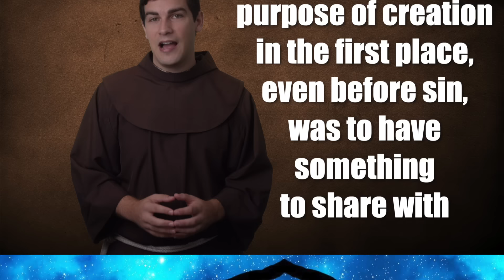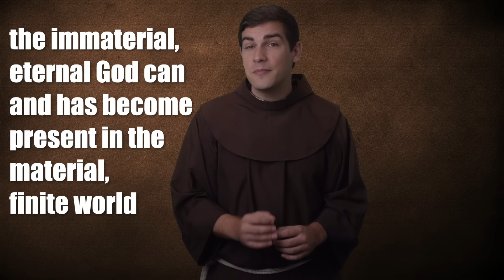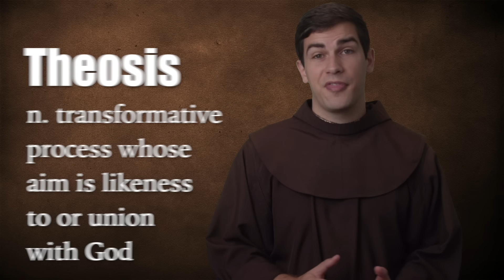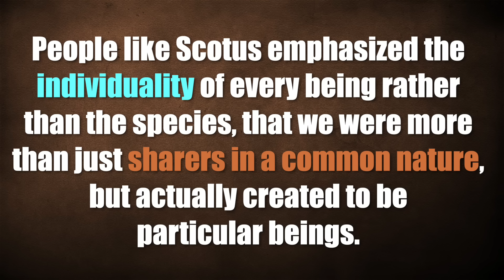What is Franciscan Theology?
You may know the Franciscans as great preachers and humble servers, but do you know that we have our own intellectual tradition? For years we have made distinct contributions to Catholic theology.